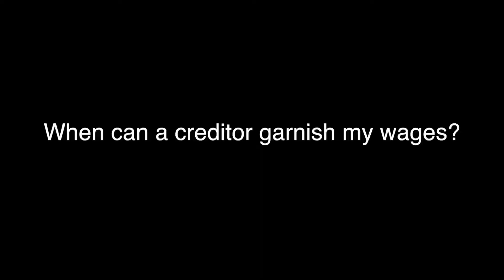Wage Garnishment In New York | Bromberg Law Office, P.C. | Consumer Attorneys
In this video, consumer law attorney Brian Bromberg, talks about wage garnishment in New York State and what rights you have to fight it. If your wages are being garnished, or are about to be, give us a call today at to schedule a free consultation for more information. At the Bromberg Law Office, we have been fighting for consumer rights since 1999.